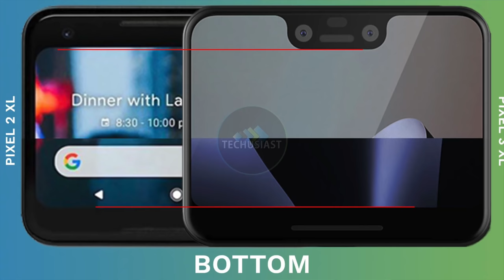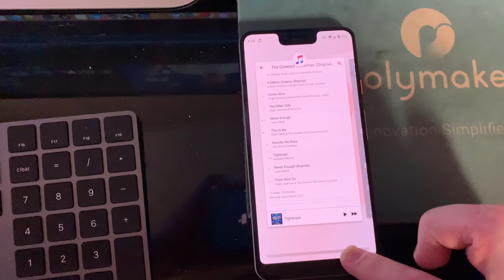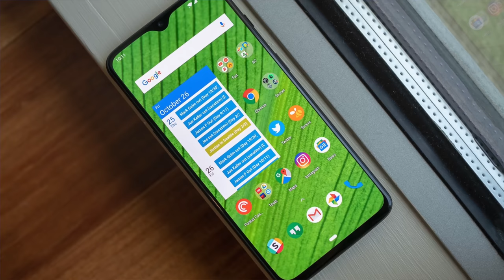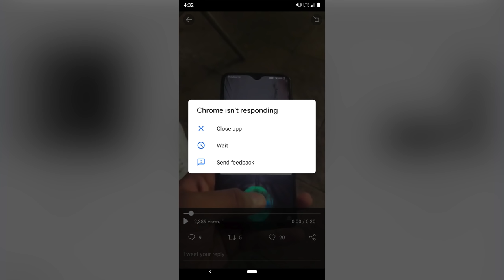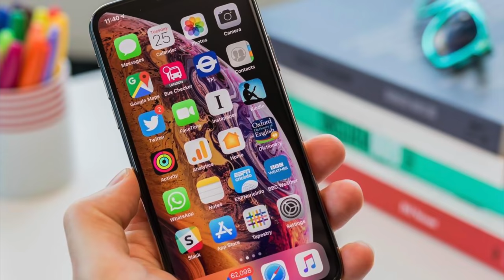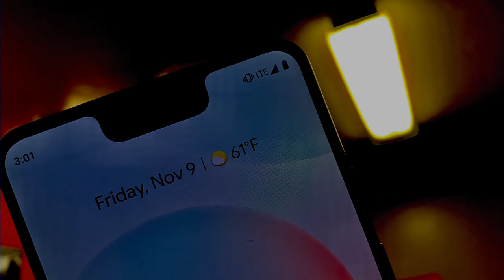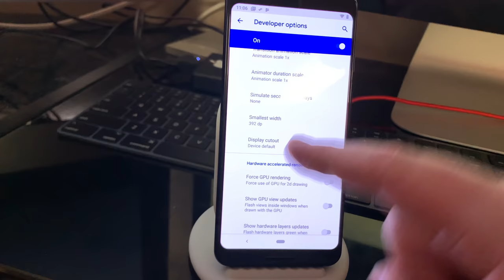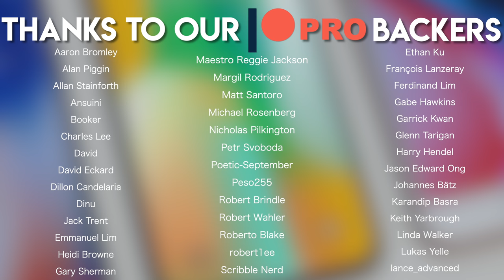Apple Sheep unfairly nitpicks the Pixel 3 XL for half an hour